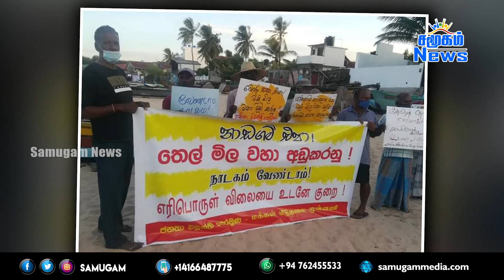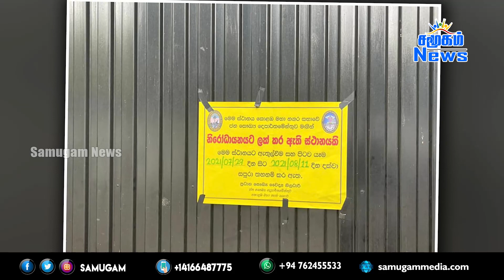இன்றைய பிரதான செய்திகள் - 29.07.2021 | Samugam news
- நாட்டை திறப்பதில் பாரிய சிக்கல் -சுகாதார அமைச்சு ஆலோசனை
- ரிஷாட்டின் வீட்டில் பணிபுரிந்த 10 பெண்கள் குறித்து விஷேட பொலிஸ் குழு விசாரணை - வாக்குமூலம் பதிவு
- இலங்கையில் கண்டுபிடிக்கப்பட்ட பிரமாண்டமான மாணிக்ககல் - ஜனாதிபதி வழங்கிய உத்தரவு
- கல்முனைப் பிராந்தியத்தில்79 கர்ப்பிணிகளுக்கு தொற்று